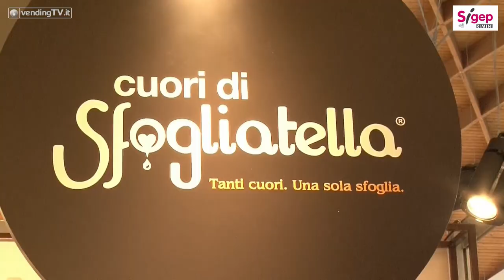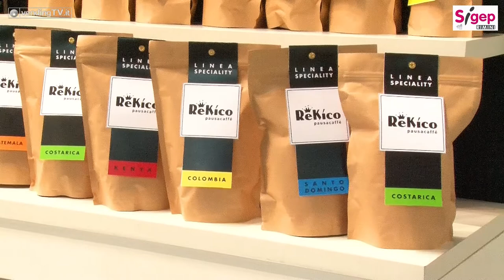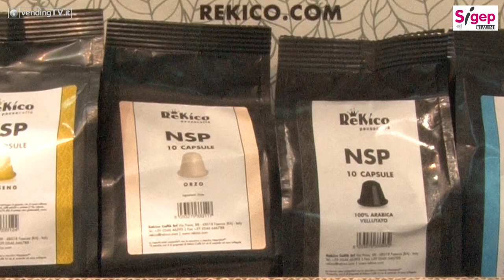SIGEP 2017 VENDING TV Fabio Russo intervista Andrea Castellari di Rekiko srl